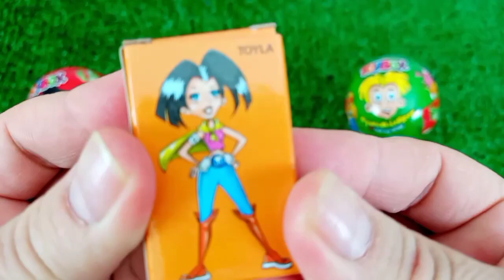7 Rainbow Satisfying Video, DIY How to make Rainbow Slime Candy Baby Shark Kinetic Sand Cutting ASMR